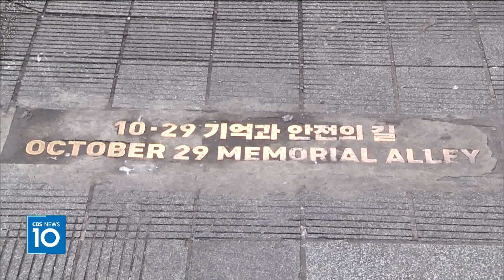[CBS 뉴스] WCC 제리 필레이 총무, 이태원 참사 유가족 위로…"정부가 진상규명 나서야"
이태원참사 2주기를 한 달 여 앞두고 세계교회협의회 제리 필레이 총무가 이태원참사 현장을 찾아 유가족들을 위로했다.

세계교회협의회(World Council of Churches, 이하 WCC)는 세계 110개 나라, 350여 교단을 회원으로 두고 있으며 스위스 제네바에 본부를 두고 있다.

한국기독교교회협의회(회장 윤창섭·총무 김종생 목사, 이하 NCCK) 100주년 기념행사에 참석하기 위해 우리나라를 찾은 WCC 대표단은 22일 100주년 기념예배 참석에 앞서 이태원참사 현장과 서울 중구 을지로에 마련된 임시 추모공간 별들의집을 찾아 유가족들을 위로하는 시간을 가졌다.

이태원 참사 현장 방문에는 WCC 제리 필레이 총무를 비롯해 케네스 무타타 국장, 에리에타 후타바랏 레방 아시아 의장, 김서영 중앙위원이 동행했다.

NCCK에서는 김종생 총무와 실무진 간사들이 동행했고, 이태원참사 직후부터 유가족들과 함께 해온 용산나눔의집 김종훈 성공회 신부도 참석했다.

제리 필레이 총무는 유가족들에게 "지난 2년 동안 유가족들이 얼마나 힘들었을지 짐작할 수 있다"며, "제 머리와 가슴으로 이 참사를 기억하겠다."고 전했다.

제리 필레이 총무는 이어 "유가족들이 이태원참사가 왜 일어났는지, 왜 진상규명이 되지 않고 있는지 알아야 하지만 진행이 잘 안되고 있다고 알고 있다"며, "정부가 참사의 책임을 갖고 진상규명을 위해 적극 나서야 한다."고 촉구했다.

이정민 10.29이태원참사유가족협의회 운영위원장은 "바쁘신 일정 가운데 일부러 시간을 내 주셔서 대단히 감사드린다"며, "유가족들이 많은 위안을 받을 것"이라고 말했다.

이정민 위원장은 또, "힘들고 어렵고 아픈 사회적 약자들 편에 우리 종교계가 함께 해준 다는 것을 다시 한번 느끼게 된다."며, "하늘의 별이 된 젊은 영혼들이 위안을 받을 수 있도록 변함없은 기도를 부탁드린다."고 말했다.

유가족협의회 임현주(故 김의진 어머니)씨는 "생명과 안전의 가치가 존중받고 국가와 위정자들의 책임있는 행실을 견고히 하기 위해 진실은 반드시 규명되고, 책임자는 철저히 처벌해야 한다."고 말했다.

임현주 씨는 "절망과 분노를 끌어안고 희생자들의 명예회복을 위해 꺽이지 않는 신념과 사명감으로 나아가는 별 가족과 함께 해주시는 종교계의 위로와 지원에 감사 드린다"며, "이 길에 하나님의 정의와 진리가 역사하실 것이라 믿어 의심하지 않는다"고 말했다.

WCC 대표단과 이태원참사 유가족 면담 자리에는 세월호 참사 유가족들도 동석해 광화문 세월호 기억관 존치와 진상규명을 위해 기도해 줄 것을 호소하기도 했다.

4.16세월호가족협의회 박정화(故 조은정 어머니)씨는 "기억관은 국민들의 생명과 안전이 중요하다는 것을 알리기위해 필요하다고 생각한다"며, "기억관을 지킬수 있도록 함께 기도해달라"고 요청했다.

지난 20일과 21일 NCCK 100주년 국제컨퍼런스에 참석한 WCC 대표단은 22일 오후 4시 서울 종로구 연동교회에서 열리는 NCCK 100주년 기념예배에 참석한다.

23일 오전에는 NCCK 국제컨퍼런스 선언문을 발표한 뒤 오후에 한덕수 국무총리 초청으로 삼청동 총리공관을 방문하고 공식 방한 일정을 마무리한다.